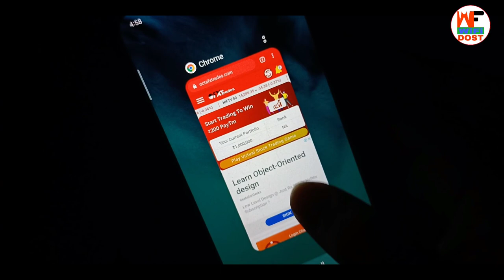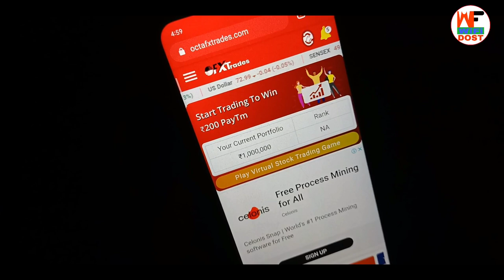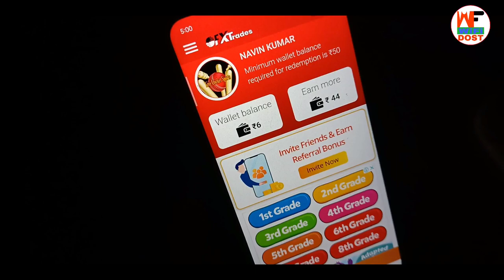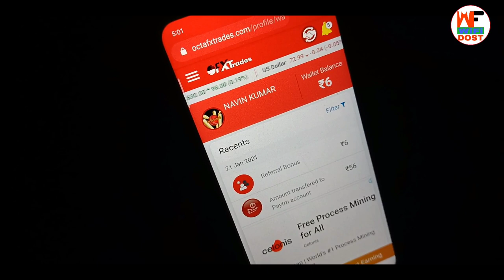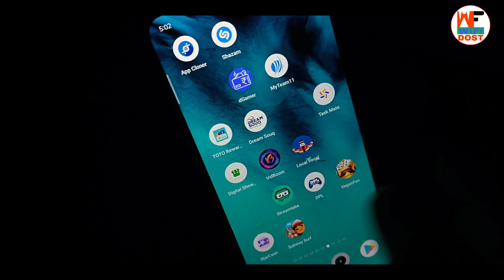ofx trades payment proof | ofx trades se paise kaise kamaye | ofx trades how to use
ofx trades payment proof | ofx trades se paise kaise kamaye | ofx trades trick | ofx trades how to use

🔴 My Use 🔴